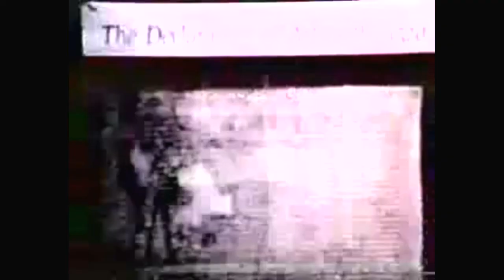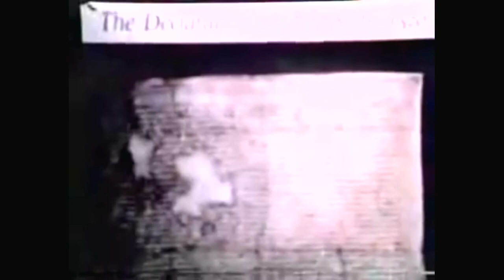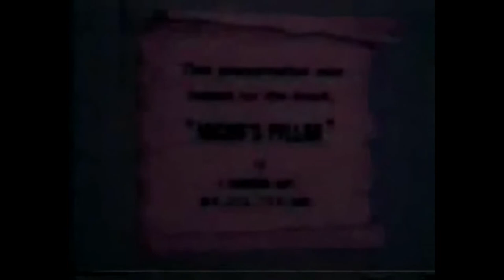S.C. Stone of Scone "Stone of Destiny" with E. Raymond Capt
Dennis Murray introduces E. Raymond Capt on the Stone of Scone. (2 Great men of God)
A fantastic documentary on the stone/pillow of Jacob
There are some small interference's (with the VCR) that must have happened when this was being recorded, "very few interference's, and only in the beginning"  also i have no affiliation with any sales of their content (The book shown around 2:25) . I'm just passing along the truth. :)) Film starts at around 3:10 ✝💖